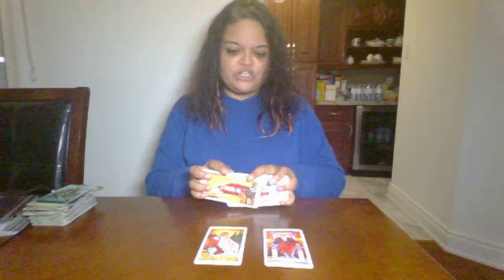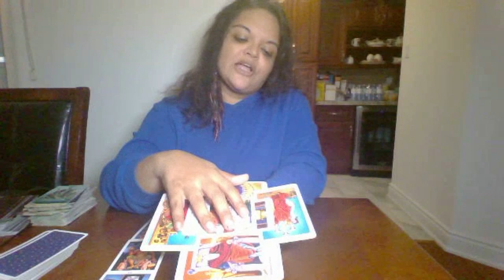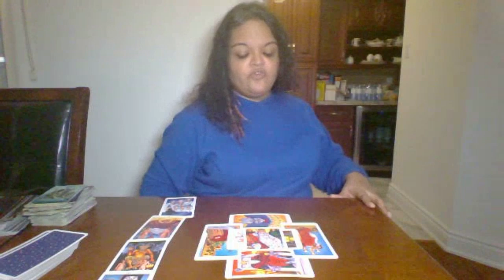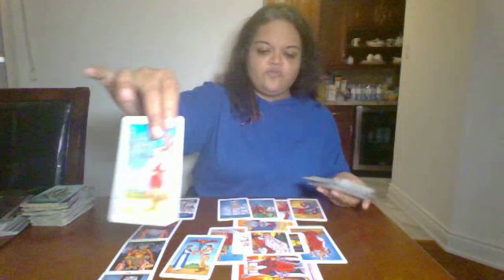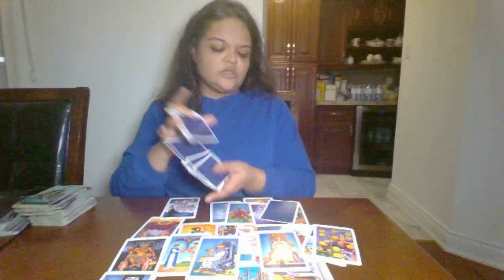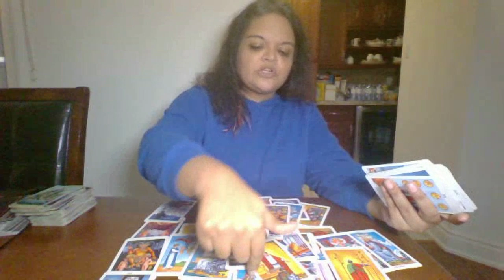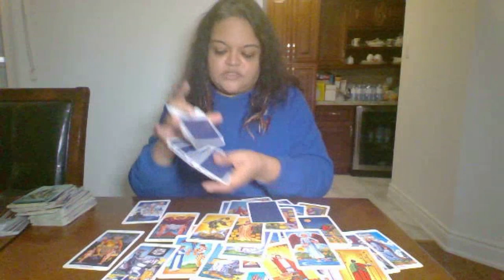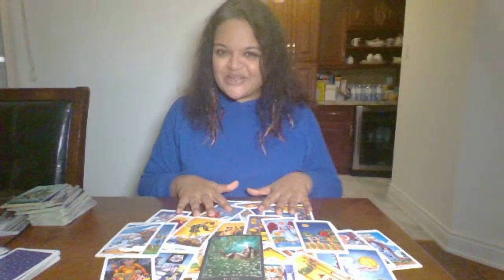☀️🌕⬆️LIBRA❤️️Dec 1-15 2019 Time to Choose You & Love will Arrive!❤️️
❤️️Dec 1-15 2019 Time to Choose You & Love will Arrive!❤️️